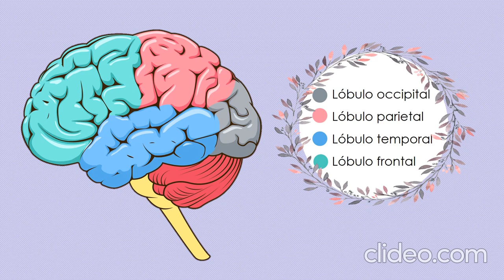TIRA Y AFLOJA. Batalla de fuerza adolescente.